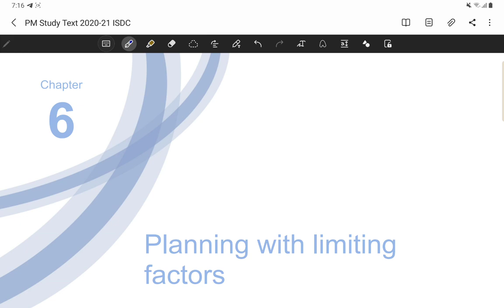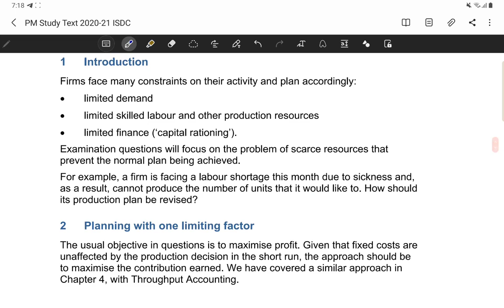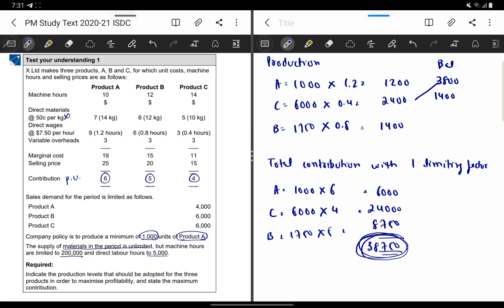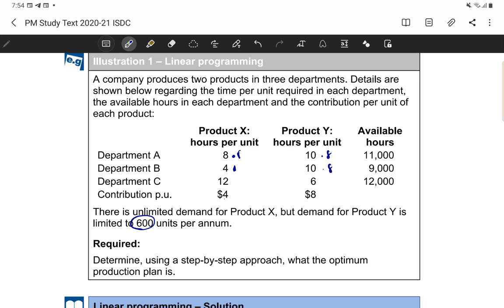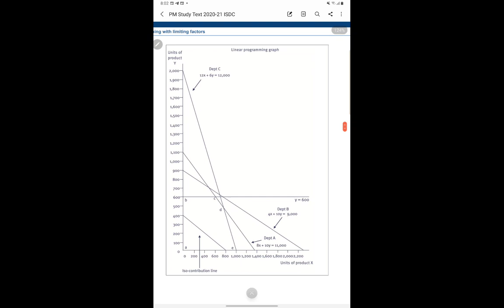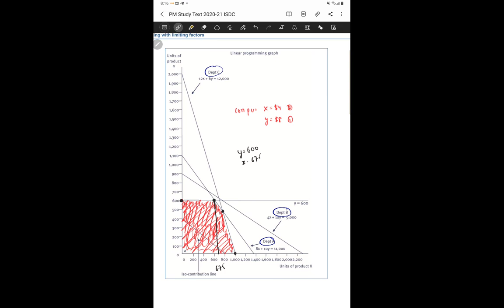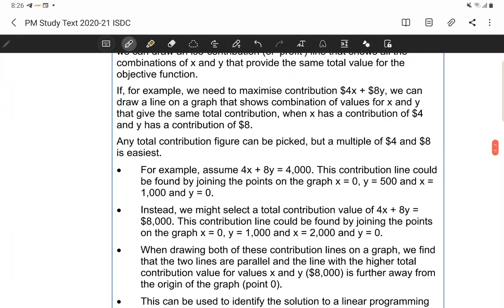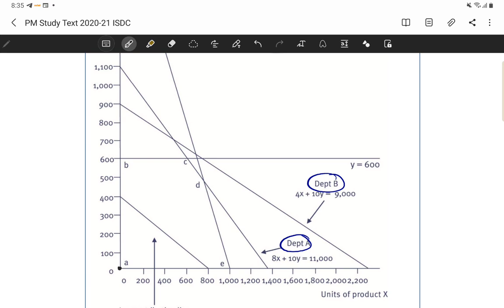ACCA F5 - Performance management - Chapter 6 - Planning with limiting factors (Part 1)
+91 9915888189(for calling only). If you wish to contribute something to my channel, please join by clicking on this

ACCA F5 Performance Management
Topics Covered - Chapter 6 - Planning with limited Factors
Linear Programming
Graph

It is always advisable to buy the latest Kaplan textbook and exam kit from its official website. Below is the link to download the latest ACCA books that I have in PDF format

1. Selling any lectures/pdfs
2. Asking students to DM him/her for any unethical activity
3. Sending inappropriate messages in the group and
4. Disturbs the group in any way